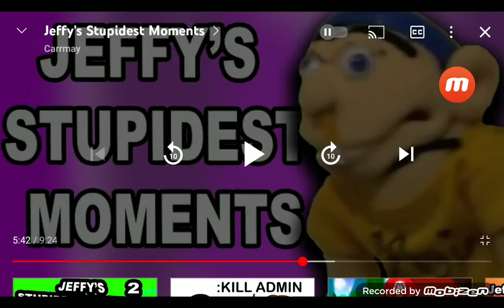Cracked Me Up